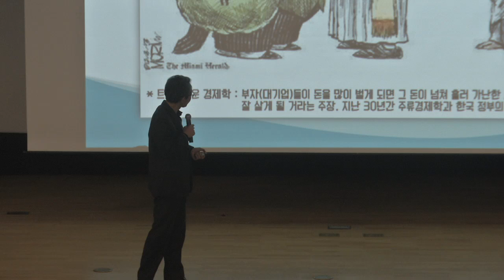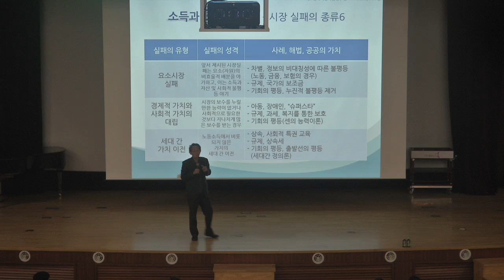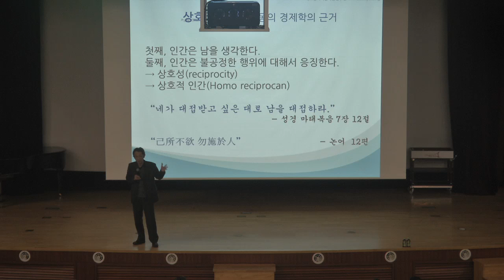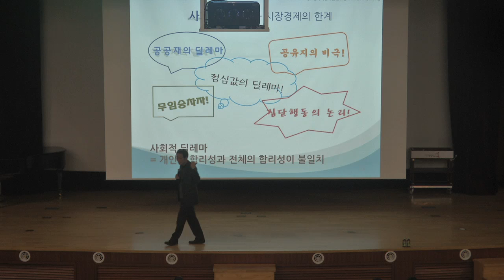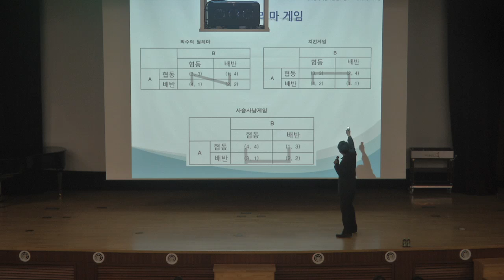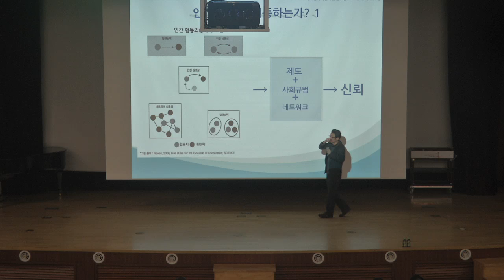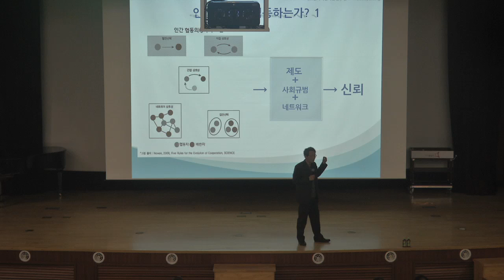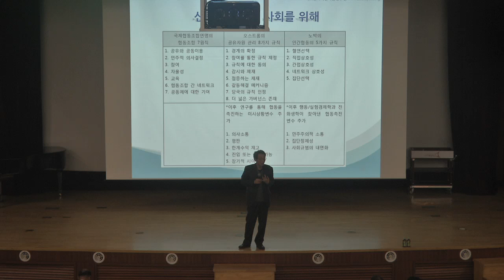정태인 교수의 협동의 경제학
2014년 12월 직원 월례조회시 강의
시간 : 2014년 12월 2일 - 12월 3일
장소 : 화성시청